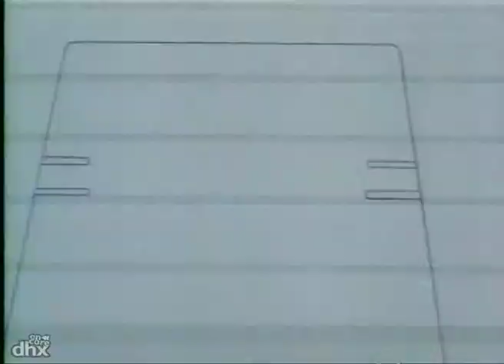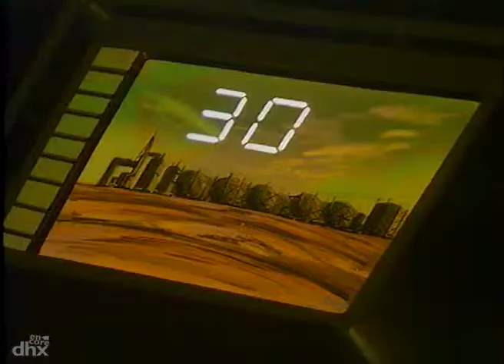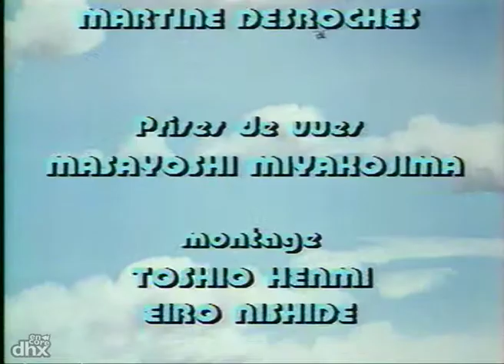M.A.S.K. 105 - Le canon à laser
Avec des ultrasons, Venom hypnotise tous les habitants d'une ville.